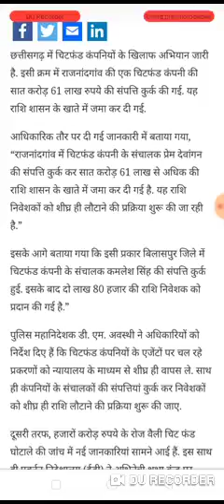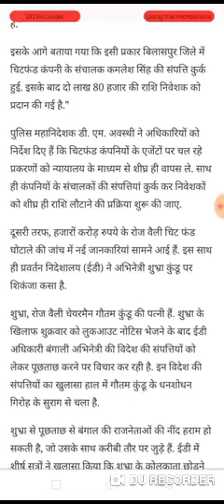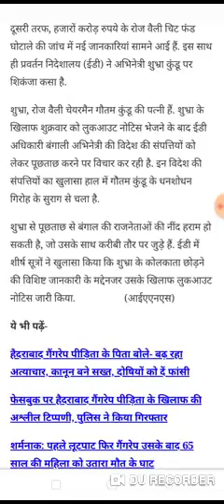chit fund news today chit fund gotala latest news today